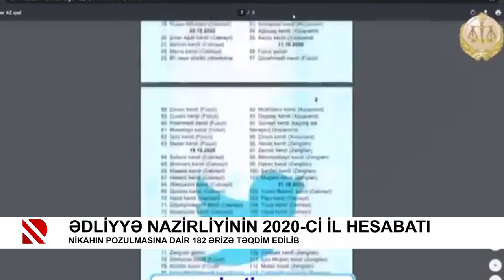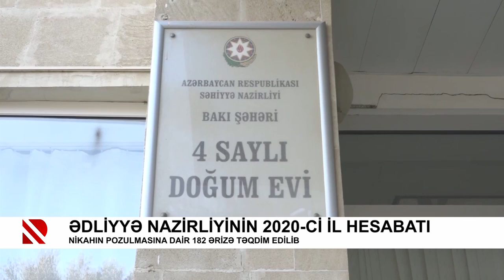Ədliyyə Nazirliyinin 2020-ci il hesabatı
Nikahın pozulmasına dair 182 ərizə təqdim edilib